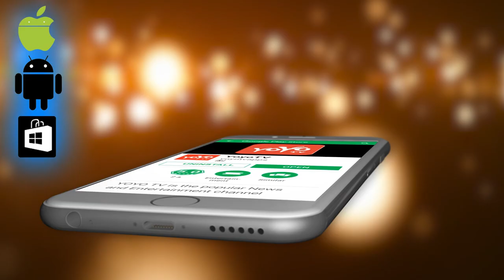Bigg Boss 2 Telugu : Netizens Fires On Captaincy Task | Nani | YOYO Cine Talkies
Bigg Boss 2 Telugu : Netizens Fires On Captaincy Task

Surabhi.